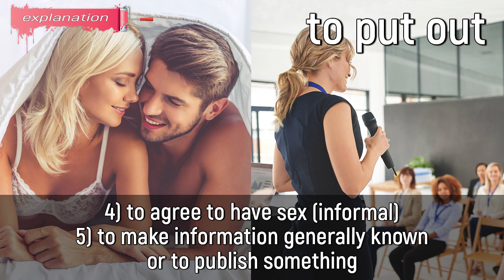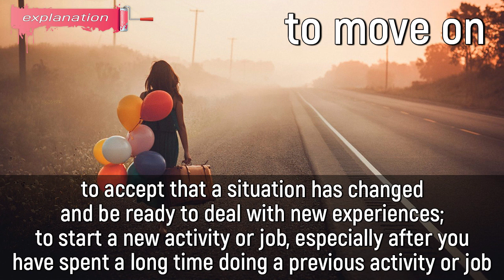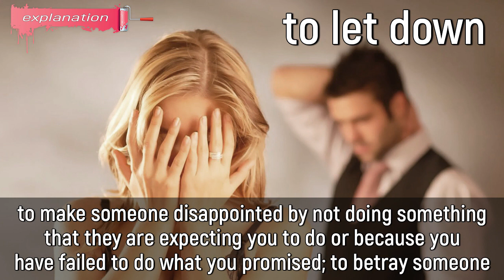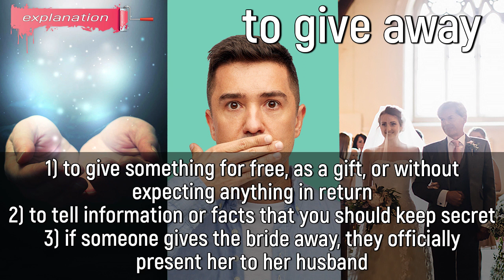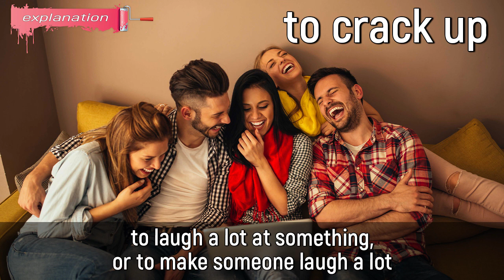1000 BASIC PHRASAL VERBS | PART 11 | Put Out, Give Away..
1000 basic phrasal verbs that you need to know, eleventh part.

In this video, we explain the meaning of the following phrasal verbs:

✔️ to grow up
✔️ to put out
✔️ to move on
✔️ to let down
✔️ to give away
✔️ to take apart
✔️ to freak out
✔️ to start over
✔️ to crack up
✔️ to stand by

🎞 Timecodes:

00:00 - opening example
00:27 - to grow up meaning
01:26 - to put out meaning
04:57 - to move on meaning
06:16 - to let down meaning
07:47 - to give away meaning
09:57 - to take apart meaning
11:06 - to freak out meaning
12:16 - to start over meaning
13:21 - to crack up meaning
14:22 - to stand by meaning